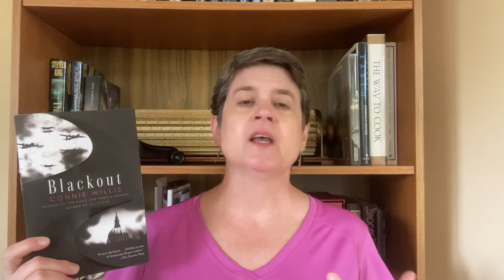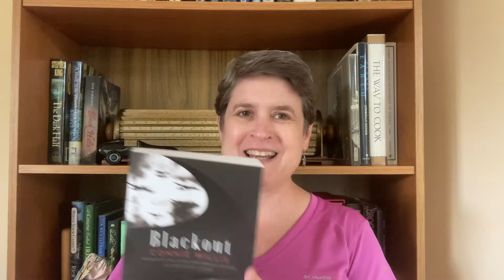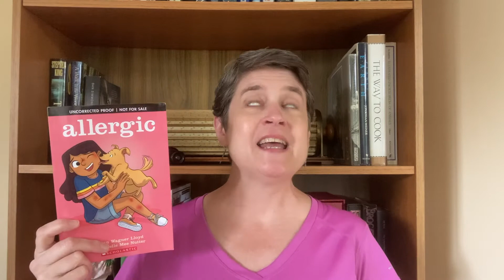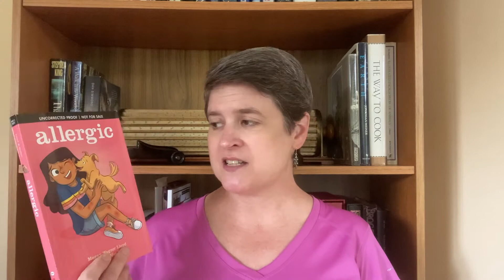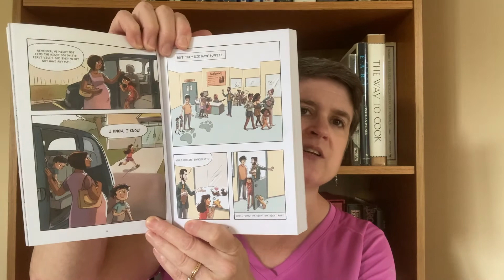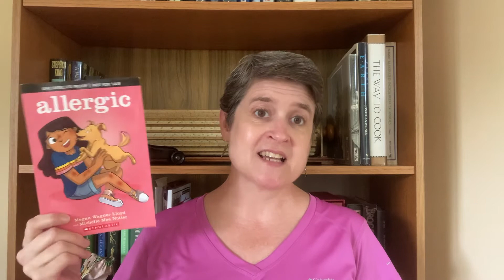July Reading Wrap-Up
Books mentioned in this video:

Purchases from these links also provide a small commission to me, to help offset the time I spend writing for my blog and making videos, at no extra cost to you.]